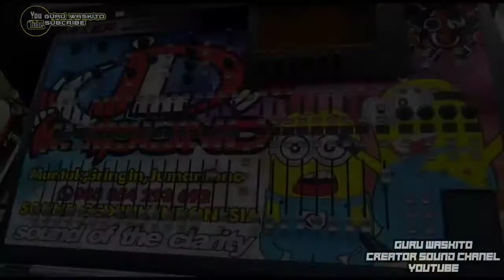JL SOUND BIKIN BULU2 BERDIRI II PARADE SOUND JMTN KARANGANYAR ANNIVERSAY YG KE 2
JL sound gedruk indonesia di acara parade sound JMTN karanganyar jawa tengah...